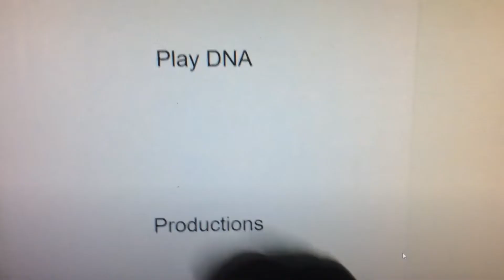Play DNA Productions/Nickelodeon (2022) #2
Taken on The Casagrandes Episode 23 Season 3

From Michael Rubiner, Miguel Puga and Quincey I. Hightower

Cast

Izabella Alvarez. Ronnie Anne
Carlos PenaVega. Bobby
Sumalee Montano. Maria
Sonia Manzano. Rosa
Ruben Garfias. Héctor
Carlos Alazraqui. Carlos/Sergio/Vito
Roxana Ortega. Frida Puga
Alexa PenaVega. Carlota
Jared Kozak. CJ
Dee Bradley Baker. Lalo
Engenio Derbez. Dr. Arturo
Ken Jeong. Mr. Stanley
Quincey I. Hightower. Ron
Melissa Joan Hart. Becca
Leah Mei Gold. Sid
Lexi Sexton. Adelaide
Bill Hader. Owen
Maya Rudolph. Scarlett